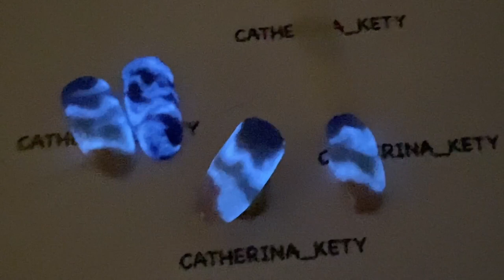Ocean Waves Nail Art|Nail Art Effetto Onde| Sea Nail Art|Beach Nail Art|Glow in the dark Nail